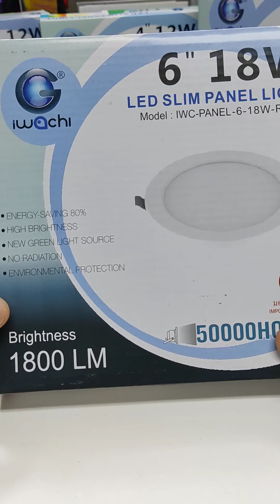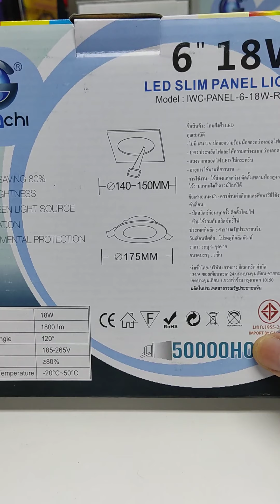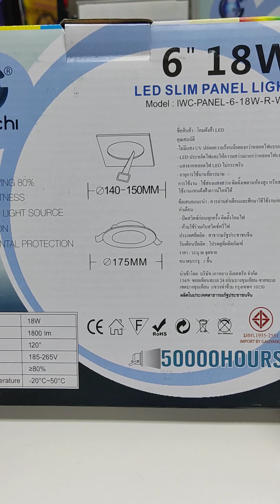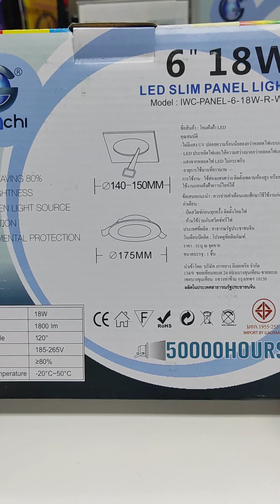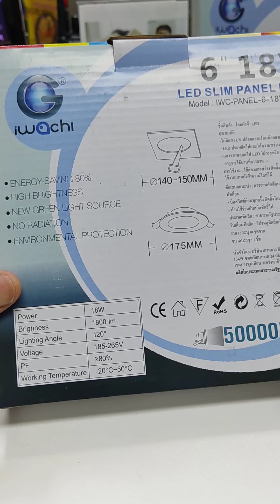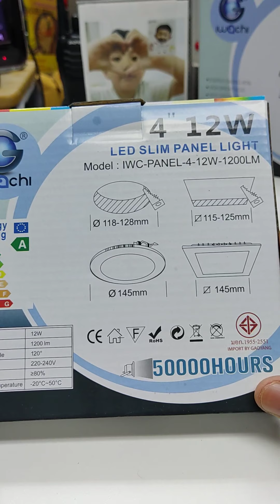โคมดาวน์ไลท์ฝังฝ้ารุ่นสว่างพิเศษ 4นิัว12วัตต์ 6นิ้ว18วัตต์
✅Facebook มีแอดมินดูแลช่วง 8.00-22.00 น. (ทุกวัน)
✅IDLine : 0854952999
✅IDLine : @smac
✅จัดส่งรวดเร็ว โกดังจากประเทศไทย มีสินค้าพร้อมจัดส่ง